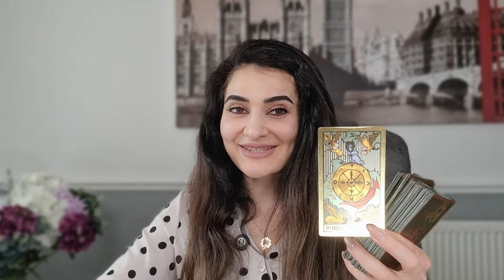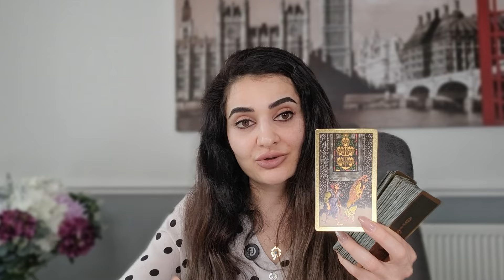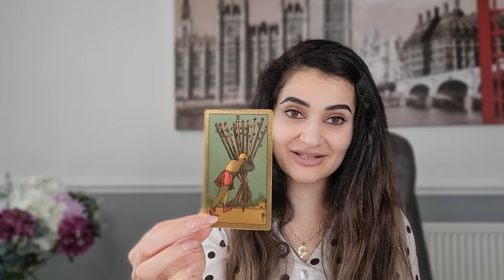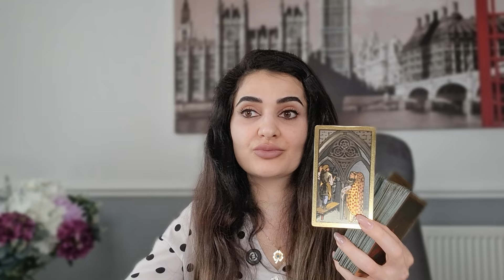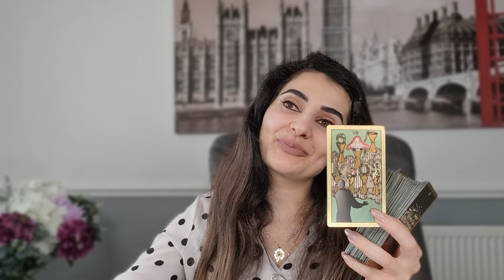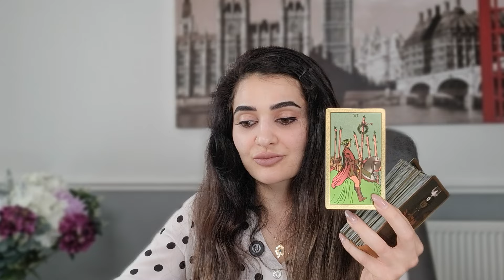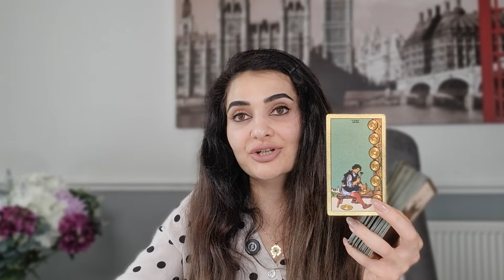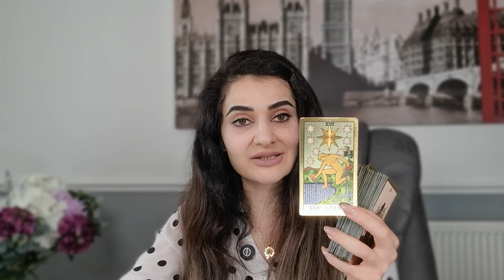КАРТА ДНЯ☘️ на 30 МАЯ 2024 года ТАРО ПРОГНОЗ, ГОРОСКОП ТАРО на СЕГОДНЯ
В этом видео я поделюсь Картой Дня на 30 МАЯ 2024 года, с помощью которой вы сможете получить мудрые и точные предсказания на будущее. Не пропустите этот таро-прогноз и узнайте, как влияют карты на вашу жизнь каждый день!

Ваш Таро прогноз на сегодня 30 МАЯ 2024 года!
Тайм Код🦋:
00:00- Введение
00:13-♈️ Aries tarot / Овен таро
02:31- ♉️ Taurus tarot / Телец таро
06:05-♊️ Gemini tarot / Близнецы таро
08:26- ♋️ Cancer tarot / Рак таро
10:48-♌️ Leo tarot / Лев таро
13:23- ♍️ Virgo tarot / Дева таро
15:30- ♎️ Libra tarot / Весы таро
17:56-♏️ Scorpio tarot / Скорпион таро
20:37 -♐️ Sagittarius tarot / Стрелец таро
23:04-♑️ Capricorn tarot / Козерог таро
24:27-♒️ Aquarius tarot / Водолей таро
26:34-♓️ Pisces tarot / Рыбы таро